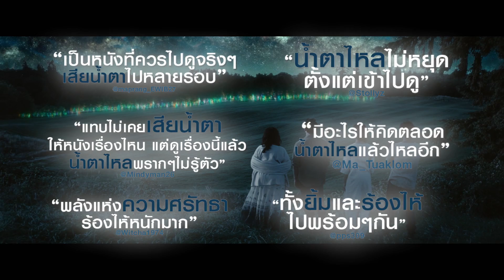The Shack กระท่อมเหนือปาฏิหาริย์ - กระแสอินบอกต่อดัง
จากนิยายขายดี ถูกดัดแปลงโดยโปรดิวเซอร์หนังคุณภาพที่ฝากผลงานอย่าง Life of Pi และ The Blind Side มาแล้ว

เรื่องราวของ แม็ค ฟิลลิปส์ ที่ชีวิตกำลังดำดิ่งสู่งห้วงความเศร้าจากการสูญเสียลูกสาวคนเล็ก ทำให้เขาตั้งคำถามกับความเชื่อข้างในจิตใจ ทว่าเขาได้รับจดหมายลึกลับฉบับหนึ่งที่เชื้อเชิญเขาไปยัง กระท่อมร้างกลางป่า โอเรกอน ซึ่งมีบางอย่างที่จะเปลี่ยนชีวิตของเขาจากนี้

20 เมษายนนี้ในโรงภาพยนตร์